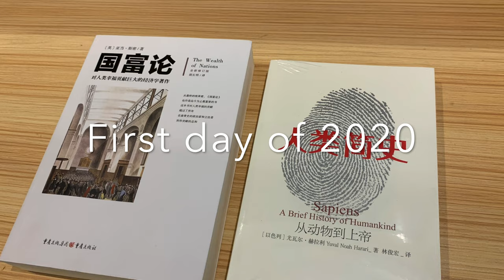First of 2020 with Hot pot and Clubbing at night a lot of fun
First day of 2020 in Chongqing. Did some shopping first. Then we have a delicious frog Hot pot for Dinner. And then Clubbing. Met a friend from Spain and a group of 6 single ladies: ) Lot of fun!!